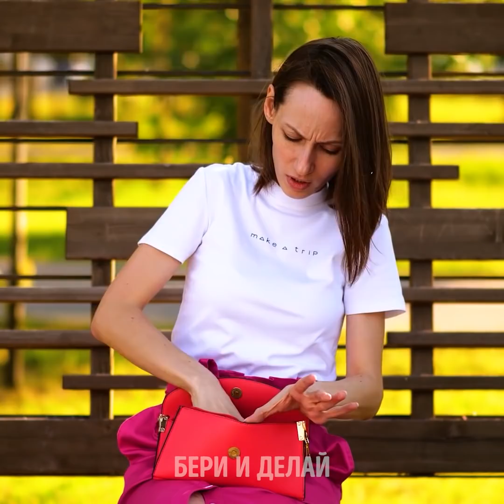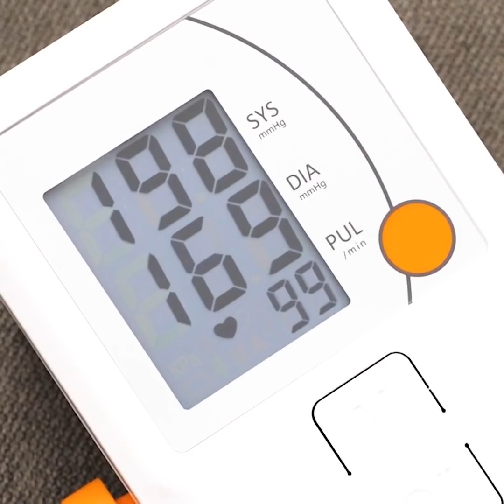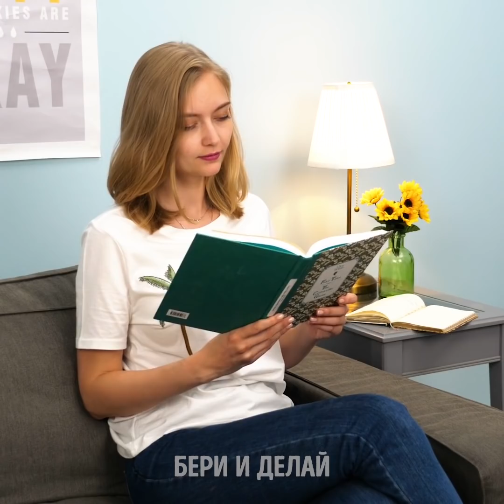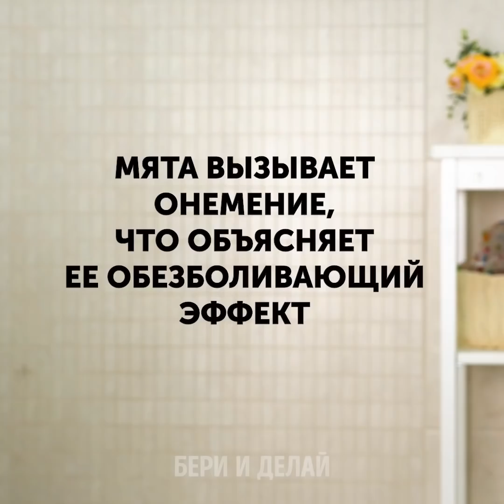31 КЛАССНЫЙ ЛАЙФХАК, ЗА КОТОРЫЙ ВЫ БУДЕТЕ БЛАГОДАРНЫ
ЖИЗНЕННЫЕ ЛАЙФХАКИ, КОТОРЫЕ ОДНАЖДЫ МОГУТ СПАСТИ ЧЬЮ-ТО ЖИЗНЬ

Из нашего сегодняшнего нереально полезного видео вы узнаете о том, как можно справиться с самыми раздражающими вещами, с которыми мы все время от времени сталкиваемся!
Если вы посадили занозу, разогрейте пинцет, чтобы простерилизовать его, а затем удалите занозу.
Чтобы избавиться от похмелья, попробуйте съесть апельсин со стаканом воды.
Если при простуде у вас сильно распирает грудь, смешайте немного муки с медом и кокосовым маслом, чтобы сделать пасту. Затем нанесите её на область груди и накройте пищевой пленкой.
Если вы слишком переели, выпейте стакан воды с лимонным соком. Это поможет вашей пищеварительной системе всё скорее переварить.
Если выщипывание бровей причиняет боль, просто положите на них ломтик огурца и подождите, пока он снимет покраснение.
Если вас тошнит в машине, съешьте немного имбиря или положите кусочек имбиря на запястье и заклейте его пластырем.

Тайм-коды:
1:39 - Как лечить похмелье
3:41 - Как избавиться от перхоти
6:31 - Полезные летние лайфхаки
8:40 - Как избавиться от боли в животе
10:07 - Упражнения для облегчения боли в спине
13:20 - Как правильно накладывать пластырь
15:46 - Натуральное средство от сухости губ